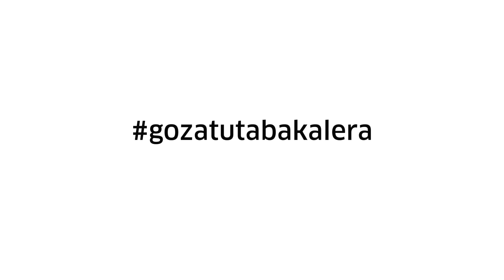Ikusmira Berriak 2016: Aitor Merino, Amaia Merino I Fantasía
Entrevista con Aitor Merino y Amaia Merino sobre su estancia en el programa de residencias Ikusmira Berriak. 2ª Edición de Ikusmira Berriak
Ikusmira Berriak programan egindako egonaldiari buruzko elkarrizketa Aitor Merino eta Amaia Merinorekin. Ikusmira Berriak programaren 2. edizioa
Interview with Aitor Merino and Amaia Merino about their experience in the Ikusmira Berriak residency programme. 2nd Edition of Ikusmira Berriak